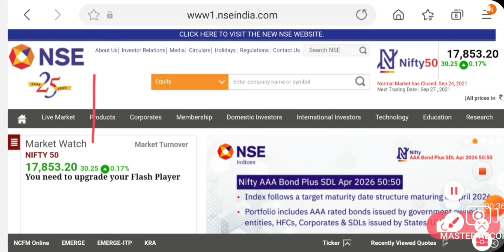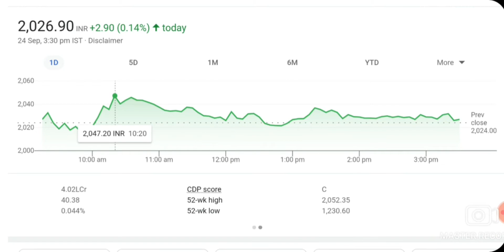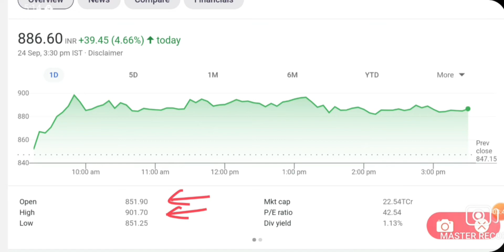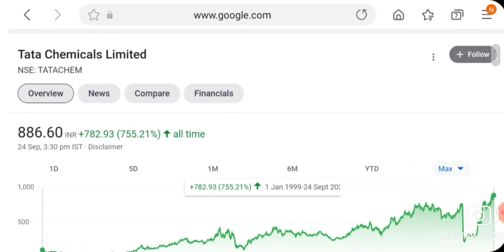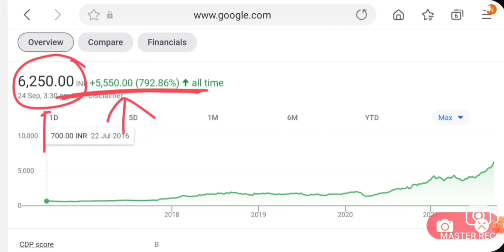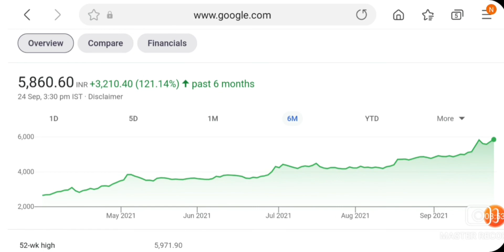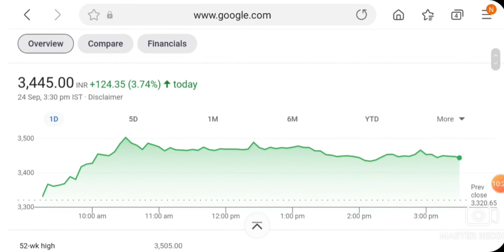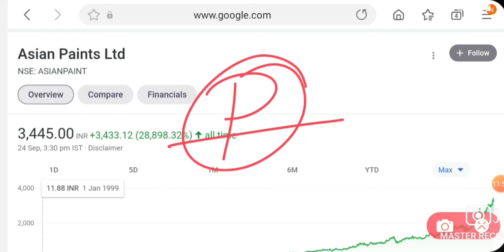7 Share मै जोरदार RECODE तेजी | LATEST MULTIBAGGER STOCKS | LONG TERM INVESTMENT STOCKS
Hello Dosto

sbi share news, stock market today news, share market today news, Tuesday stock market news, ruchi Soya share news, bajan financial today share news, Tomorrow bajaj financial share news, reliance today rally news